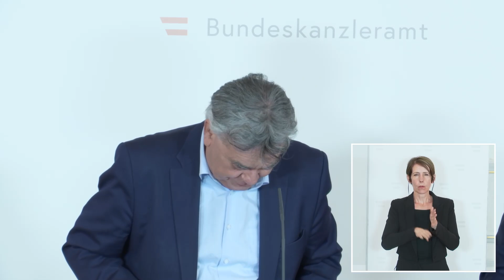Pressefoyer nach dem Ministerrat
Am 10. Mai fand das Pressefoyer nach dem Ministerrat statt.